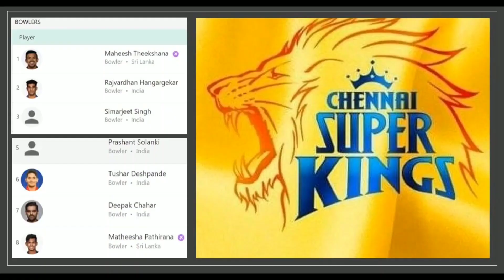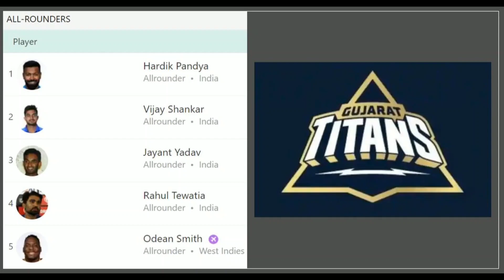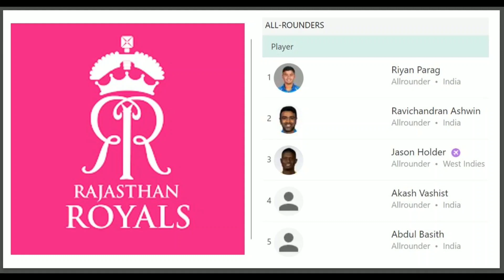IPL 2023 10 Teams Squad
Confidence and Hard-work is the best Medicine to kill the Disease called Failure. From Dr. APJ. Abdul Kalam